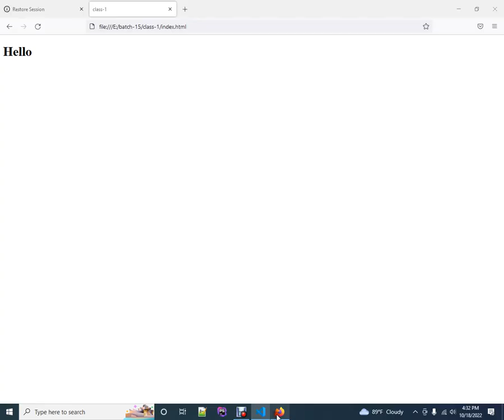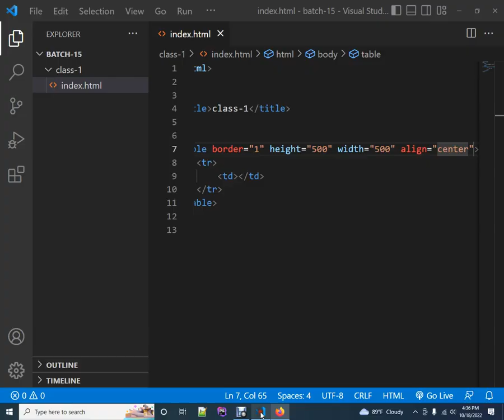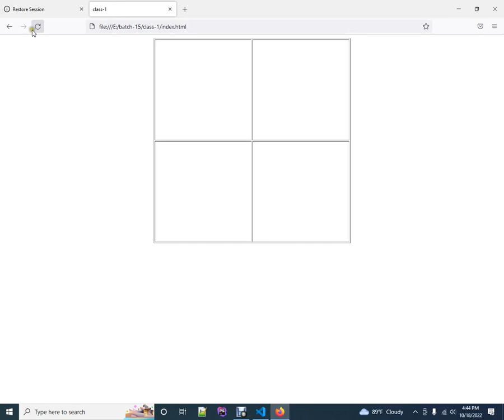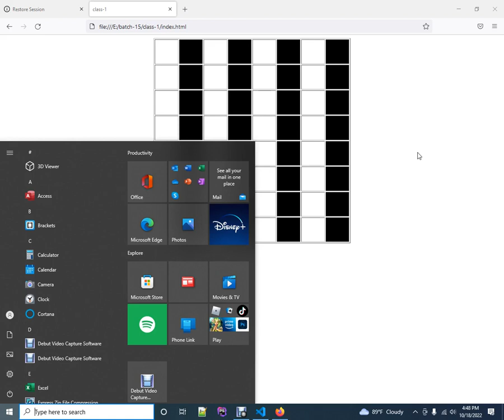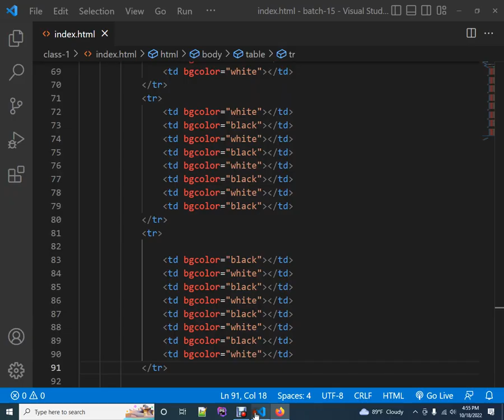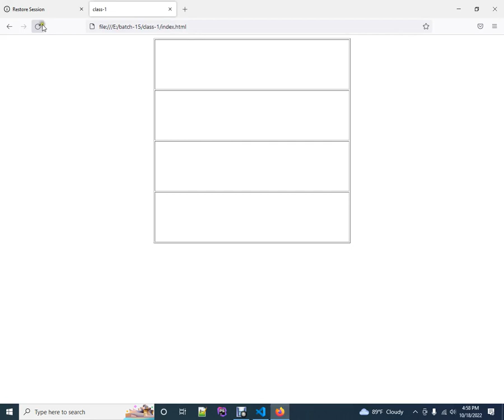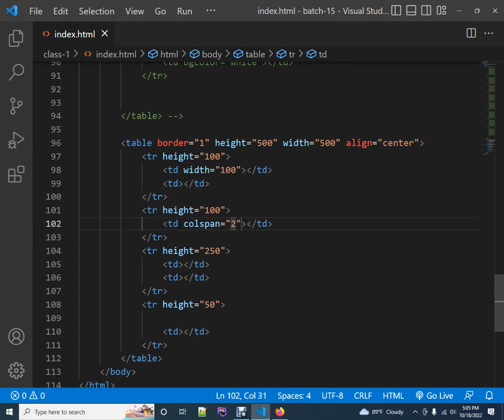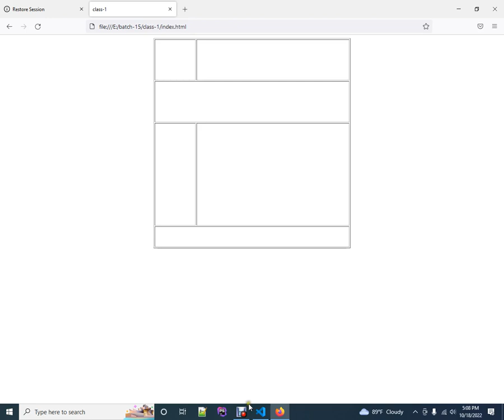Html - Table | Class-1 | PHP with Laravel Framework | BASIS | SEIP | Tranche-3 | Batch-15 | 2022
1. Create chessboard using table
2. Create Basic web page using table